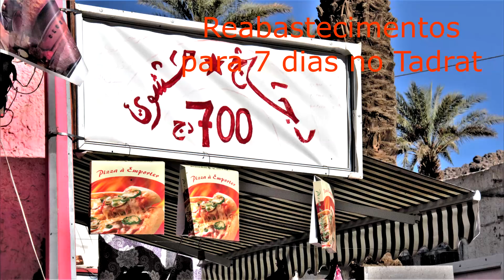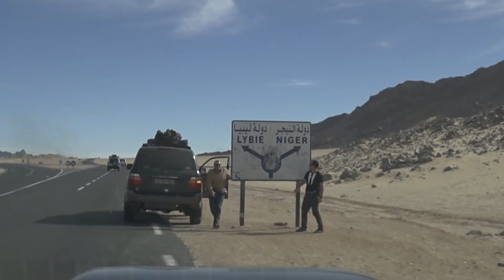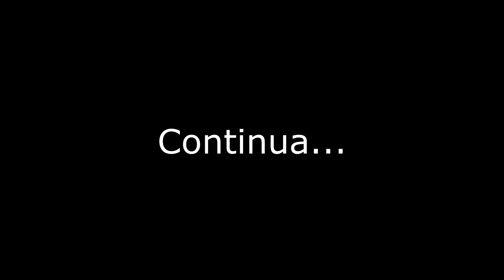ARGELIA # ALGERIE 2018: SAHARA - DJANET A BIVOUAC 1